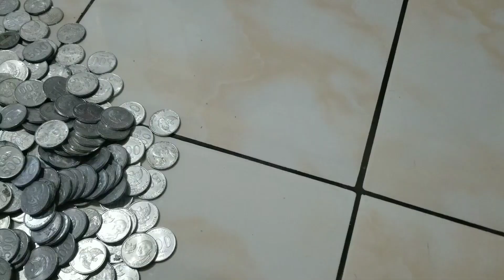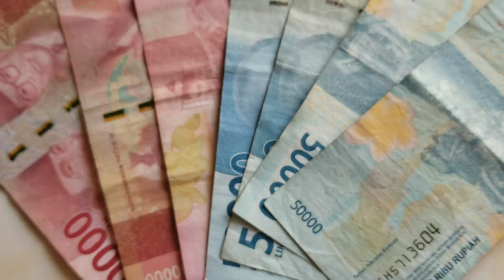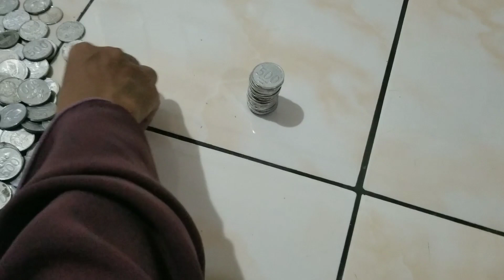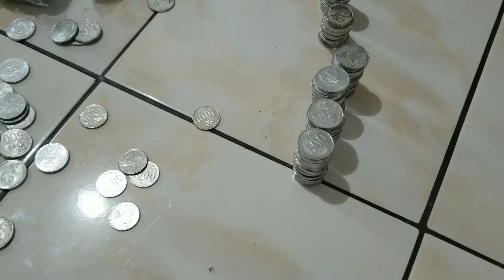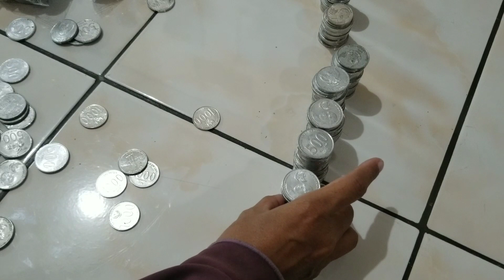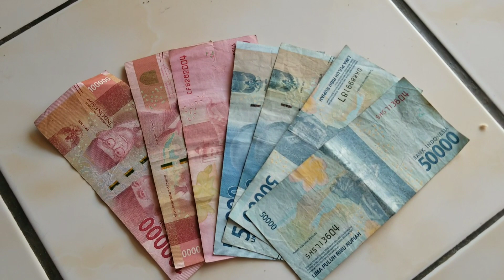Menabung 500 perak jadi 500 ribu | menabung mudah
tabungan
menabung
menabung mudah
menabung ringan
the power menabung
menabung untuk masa depan
tabungan ringan